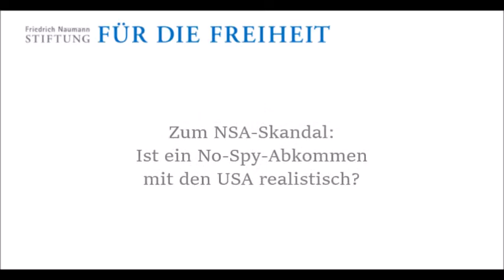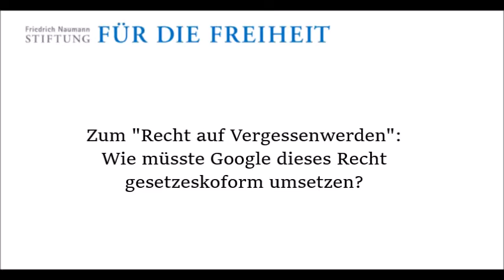3 Fragen an Sabine Leutheusser-Schnarrenberger